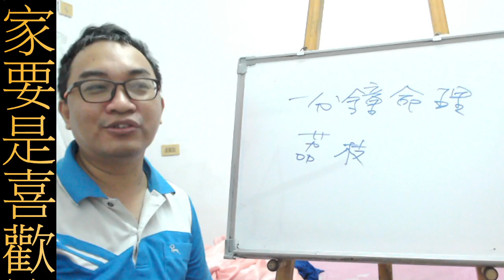一分鐘命理：荔枝五行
服務項目(事先預約)
4.八字批命(流年)3600、取名3600、勘宅12000、姓名鑒定500
5.Line：s12860990 微信：s12860990
8.服務地點：高雄市大社區萬金路82-7號(楠梓火車站前的旗楠路一路直走便可看見萬金路)